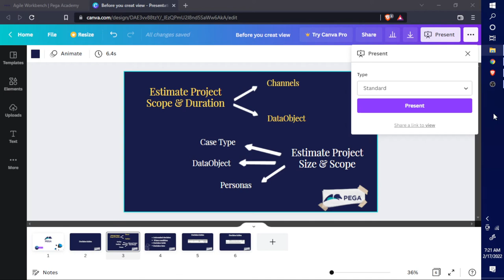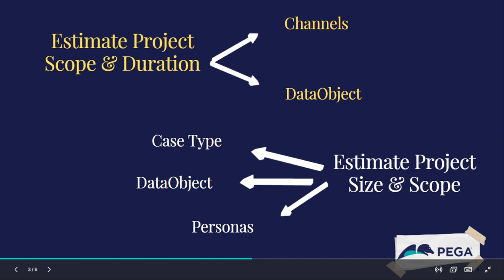Estimate Project Size , Scope & Duration in PEGA Tamil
Estimate Project Scope & Duration - Channels & DataObject
Estimate Project Size & Scope - Case Type, Personas & Personas